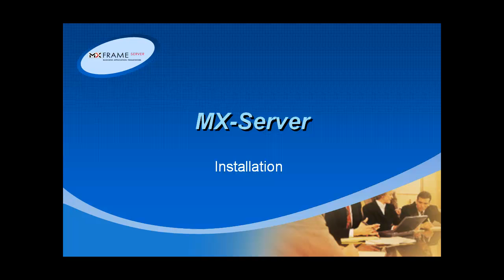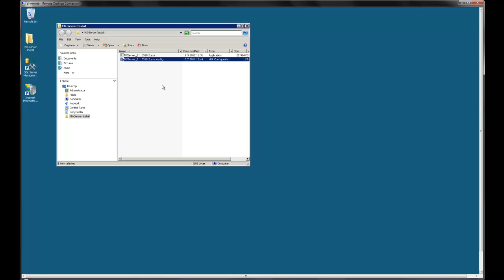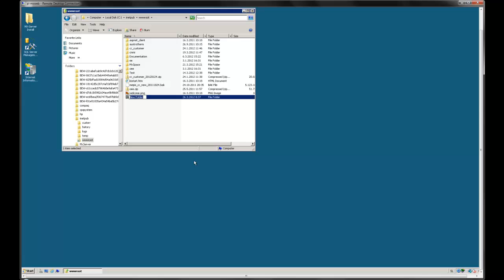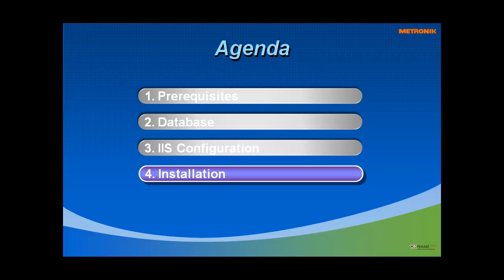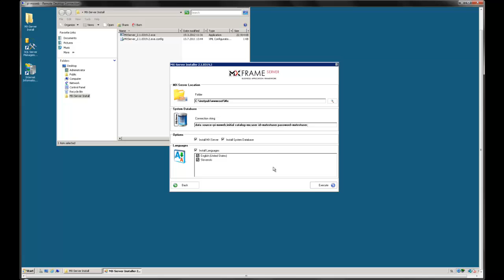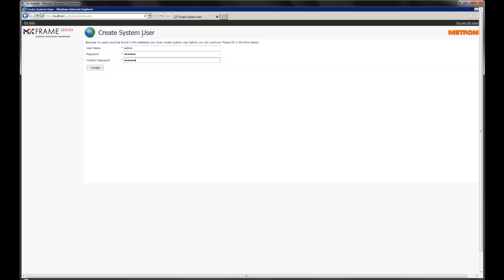MX-Server Installation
This tutorial shows how to install a brand new MX-Server instance